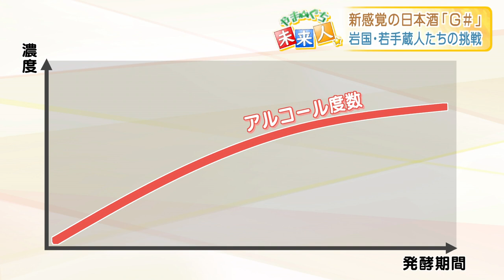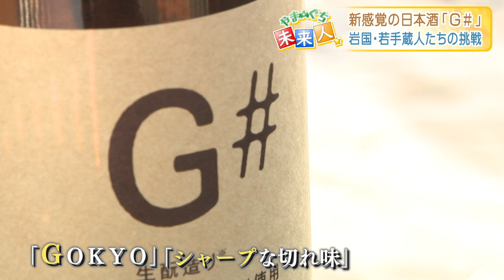【山口】岩国の若手蔵人が造った新しい日本酒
ほのかな琥珀色と芳醇な香り。キレと柔らかさを兼ね備えた日本酒「ジー・シャープ」。作ったのは歴史ある岩国市の酒蔵の若手の蔵人たち。